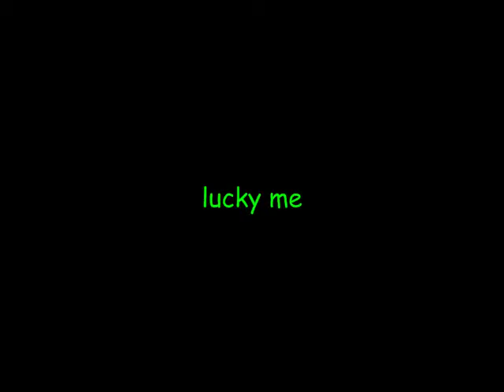[RS]Ownage missclick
clawer runs over my kill an i die
lol :P